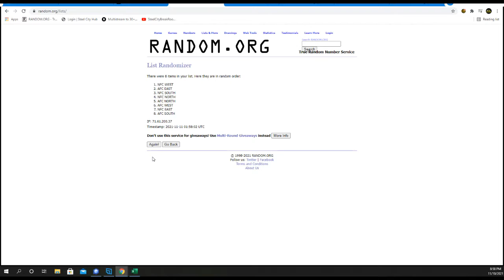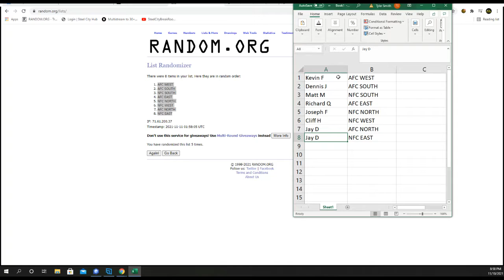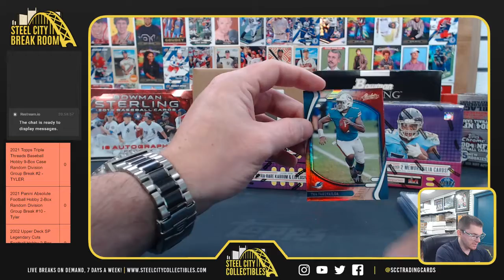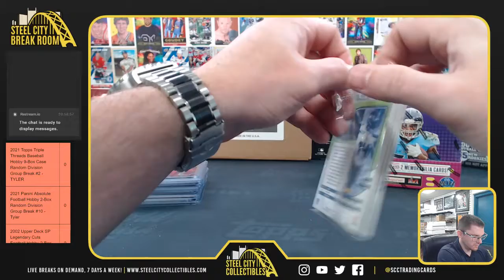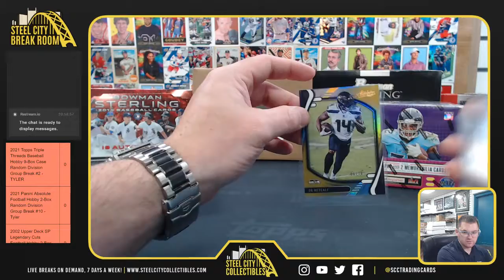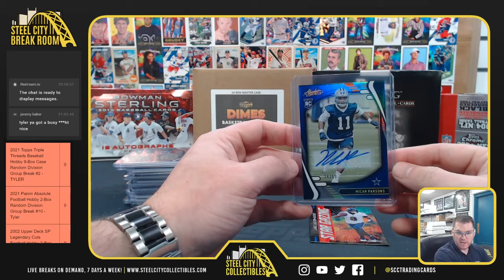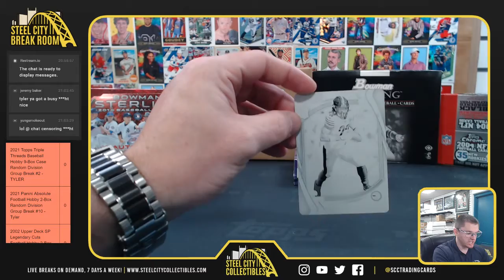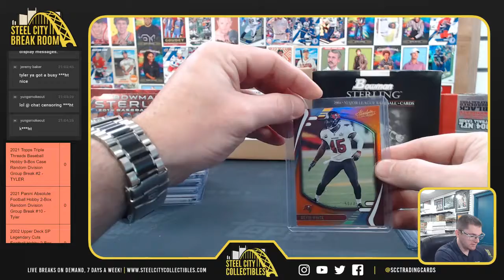2021 Panini Absolute Football Hobby 2-Box Random Division Group Break #9 - Tyler